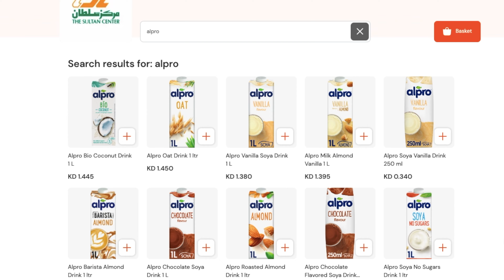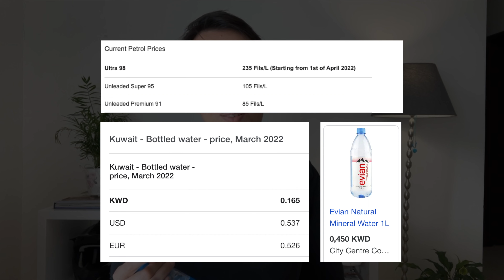Koweit vs France : 5 Choses trop chères au Koweit par rapport à la France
Au Koweit, il y a beaucoup de choses qui coutent cher par rapport à la France.
C'est important de connaître le coût de la vie au Koweit quand on veut vivre au Koweit en famille ou seul. Avoir un avis sur le budget au Koweit et sur les choses qui sont chères au Koweit permet de mieux négocier son futur emploi au Koweit et de réussir son expatriation au Koweit sans souci.

Si vous vivez au Koweit ou si vous êtes koweitien, dites moi quels sont, pour vous, les produits les plus chères au Koweit et surtout, expliquez moi pourquoi les bouteilles d'eau au Koweit sont souvent tordues 😂

☀️ Pour apprendre l'anglais en profitant de réductions sur l'application CAMBLY

🤓 Si vous ne me connaissez pas :
Je m'appelle Laila et je suis expat au Koweit depuis plusieurs années.
Cette chaîne est dédiée à ceux et celles qui s'intéressent à la vie au Koweit que ce soit pour préparer sa prochaine expatriation au Koweit ou pour mieux connaître le pays dont on ne parle vraiment pas assez (ou trop souvent en mal) par rapport à ces voisins…

🎨 Pour un partenariat ou demande d’illustrations, ca se passe ici 🔻

Timeline des 5 choses trop chères au Koweit par rapport à la France :

00:00 : Intro
00:13 : Les produits Français au Koweït
02:02 : L’école au Koweït
03:41 : Le bio, sans lactose, sans gluten au Koweït
05:12 : L’eau au Koweït
08:27 : Le loyer au Koweït